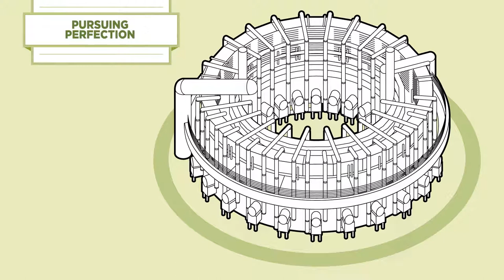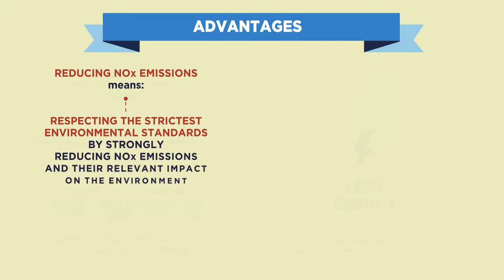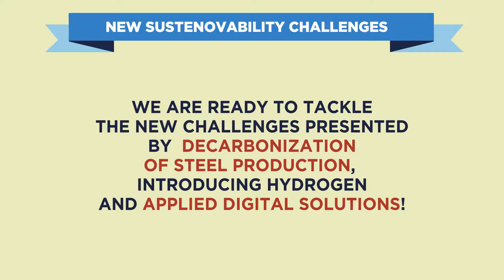Sustenovability - TRGX: Regenerative Flameless Burner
Our Regenerative Flameless Burner (TRGX) preheats air to extremely high temperatures, reducing the amount of fuel required to complete the job and thereby releasing less CO2 in the process. The TRGX can also operate in “flameless” mode, reducing NOx emissions well below even the strictest environmental regulations.